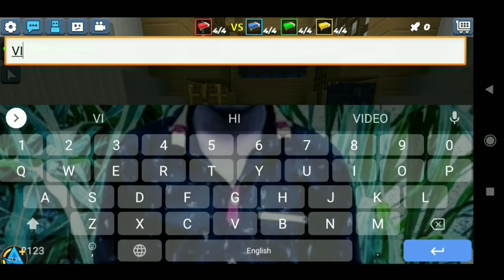Blockman go Bedwars S2 || #60 FREE Runes!!😍 999% FREE Runes:Sword ||| Reach Lv.11